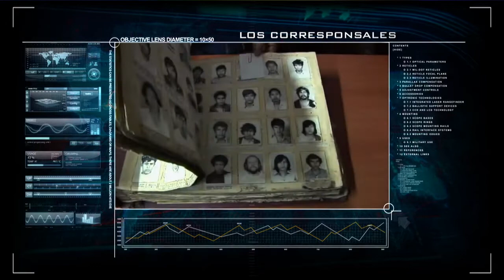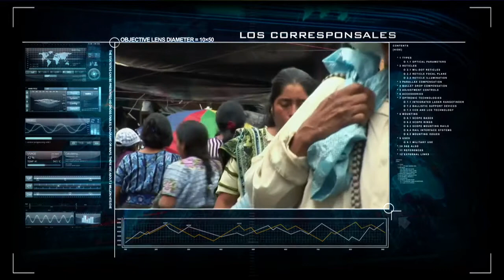Linchamientos en Guatemala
Guatemala se ha visto involucrado recientemente en una nueva ola de violencia, por la insatisfacción popular en contra de autoridades corruptas que ha conseguido la destitución del expresidente Otto Pérez.